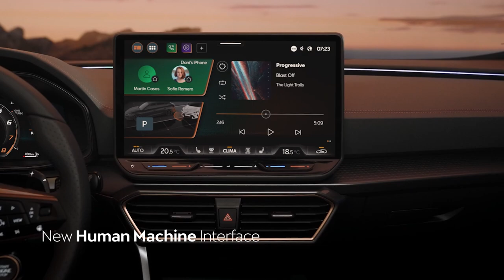Cupra Formentor 2024 revealed | First Look | Interior, Exterior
Cupra Formentor facelift 2024 is here! Interior and Exterior presentation of the new Cupra Formentor facelift.

Outside, the refreshed SUV gets a new front fascia incorporating a large grille and triangular-shaped LED headlights, new taillights and an illuminated Cupra logo at the rear.

Exclusively available for the CUPRA Formentor is a new 2 litre petrol engine, delivering 333 horsepower with torque splitter technology and Akebono brakes.

In addition to this updated engine, it will also get a new generation of plug-in hybrid technology, delivering 272 horsepower, and offering more than 100km of all-electric range, by using a 20 kilowatt-hours battery pack.

Inside, it features a new high-fidelity 12-speaker audio sound system developed in collaboration with Sennheiser, a new 12.9 inch multimedia touchscreen with illuminated buttons, and new materials for seats and door panels.

Video Source: Cupra Official Media

Cupra Formentor Facelift 2024 review
2024 Cupra Formentor Facelift test drive
Cupra Formentor Facelift 2024 impressions
2024 Cupra Formentor Facelift hands-on
Cupra Formentor Facelift 2024 expert review
2024 Cupra Formentor Facelift owner's review
Cupra Formentor Facelift 2024 overview
2024 Cupra Formentor Facelift feedback
Cupra Formentor Facelift 2024 first look
2024 Cupra Formentor Facelift road test
2024 Cupra Formentor Facelift technology features
Cupra Formentor Facelift 2024 infotainment system
2024 Cupra Formentor Facelift driver-assist technology
Cupra Formentor Facelift 2024 connectivity options
2024 Cupra Formentor Facelift advanced safety features
Cupra Formentor Facelift 2024 navigation system
2024 Cupra Formentor Facelift smartphone integration
Cupra Formentor Facelift 2024 touchscreen display
2024 Cupra Formentor Facelift voice recognition
Cupra Formentor Facelift 2024 parking assistance
Cupra Formentor Facelift 2024 engine performance
2024 Cupra Formentor Facelift horsepower
Cupra Formentor Facelift 2024 torque
2024 Cupra Formentor Facelift acceleration
Cupra Formentor Facelift 2024 top speed
2024 Cupra Formentor Facelift fuel efficiency
Cupra Formentor Facelift 2024 transmission options
2024 Cupra Formentor Facelift driving modes
Cupra Formentor Facelift 2024 handling
2024 Cupra Formentor Facelift performance upgrades
2024 Cupra Formentor Facelift interior features
Cupra Formentor Facelift 2024 cabin design
2024 Cupra Formentor Facelift interior space
Cupra Formentor Facelift 2024 seating comfort
2024 Cupra Formentor Facelift interior materials
2024 Cupra Formentor Facelift driver cockpit
Cupra Formentor Facelift 2024 interior lighting
2024 Cupra Formentor Facelift interior technology
Cupra Formentor Facelift 2024 cargo capacity
Cupra Formentor Facelift 2024 exterior design
2024 Cupra Formentor Facelift front grille
Cupra Formentor Facelift 2024 LED headlights
2024 Cupra Formentor Facelift taillights
Cupra Formentor Facelift 2024 body kit
2024 Cupra Formentor Facelift aerodynamics
Cupra Formentor Facelift 2024 alloy wheels
2024 Cupra Formentor Facelift exterior color options
Cupra Formentor Facelift 2024 spoiler design
2024 Cupra Formentor Facelift exterior enhancements
Cupra Formentor Facelift 2024,
2024 Cupra Formentor,
Cupra Formentor Facelift review,
New Cupra Formentor Facelift,
2024 Cupra Formentor updates,
Cupra Formentor Facelift features,
2024 Cupra Formentor changes,
Cupra Formentor Facelift specs,
2024 Cupra Formentor interior,
Cupra Formentor Facelift exterior,
2024 Cupra Formentor performance,
Cupra Formentor Facelift technology,
2024 Cupra Formentor test drive,
Cupra Formentor Facelift engine,
2024 Cupra Formentor release date,
Cupra Formentor Facelift pricing,
2024 Cupra Formentor driving experience,
Cupra Formentor Facelift comparison,
2024 Cupra Formentor upgrades,
Cupra Formentor Facelift trim levels,